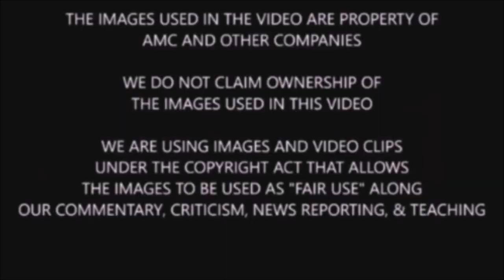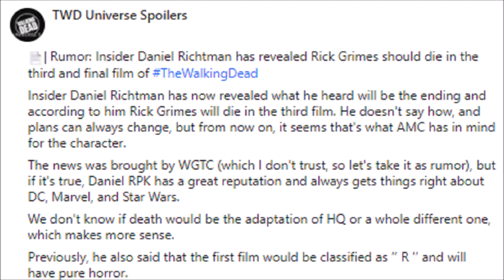The Walking Dead Rick Grimes Death Rumor News - How Do You Feel About This?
Spoiler warning for TWD shows & comic. We discuss, share, highlight, breakdown, analyze, and theorize what may happen on TWD show and movies along with sharing some TWD Rick movie rumor news.